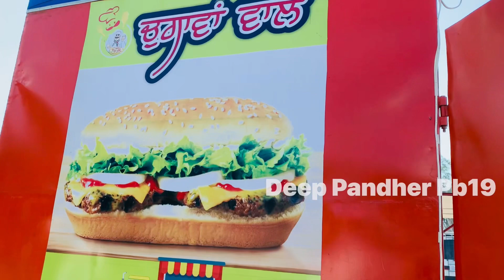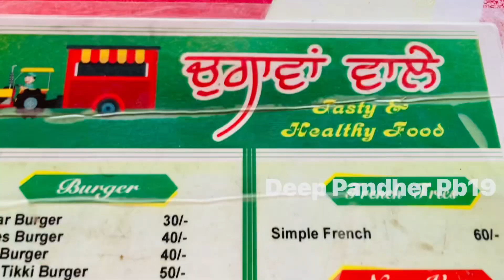🔥ਬਾਈ ਕਹਿੰਦਾ ਬਾਹਰ ਜਾਣਾ ਸੀ ਮੈ ਪਰ ਇੱਕ ਦਿਨ ਸੋਚਿਆ ਪੰਜਾਬ ਚ ਰਹਿ ਕੇ ਹੀ ਕਿਸਮਤ ਅਜਮਾ ਲੈਣੇ ਆ 🔥Deep PandherPb19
🔥ਬਾਈ ਕਹਿੰਦਾ ਬਾਹਰ ਜਾਣਾ ਸੀ ਮੈ ਪਰ ਇੱਕ ਦਿਨ ਸੋਚਿਆ ਪੰਜਾਬ ਚ ਰਹਿ ਕੇ ਹੀ ਕਿਸਮਤ ਅਜਮਾ ਲੈਣੇ ਆ 🔥
Deep PandherPb19